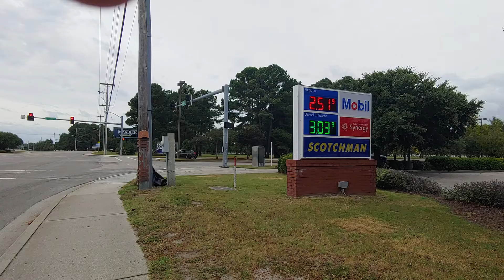Angry Scotchman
Final supplies before final destination